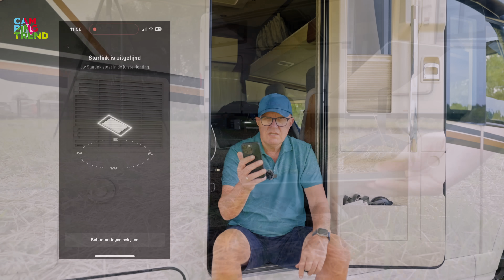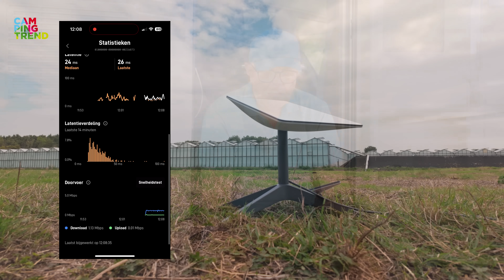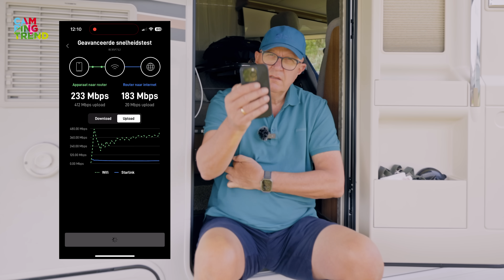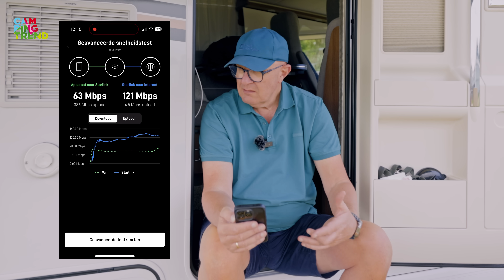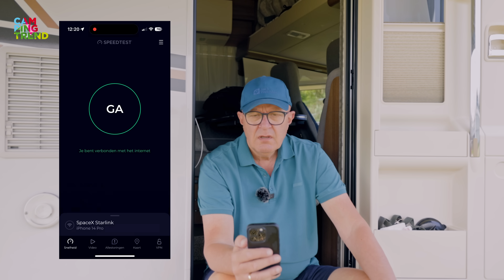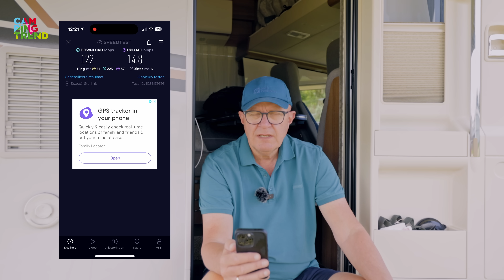STARLINK MINI DE OPLOSSING? - Campingtrend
Starlink heeft kort geleden de Starlink mini uitgebracht. Een veel kleinere versie van de oude gen 2 en gen 3 versies. Speciaal voor de video heb ik de Starlink mini aangeschaft en vergelijk ik hem met de Starlink gen 2. Is de Starlink mini dé oplossing voor internet en televisie op de camping? Of kun je hem toch maar beter links laten liggen. In de video zie je de unboxing, de internetsnelheid en het stroomverbruik van de Starlink mini vergeleken met de gen 2.